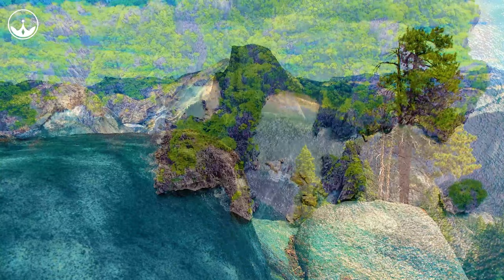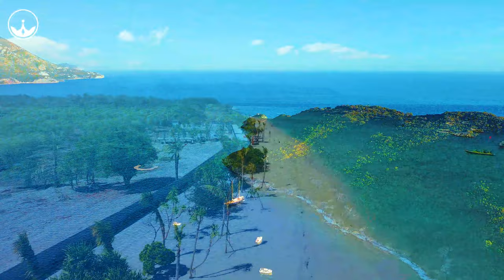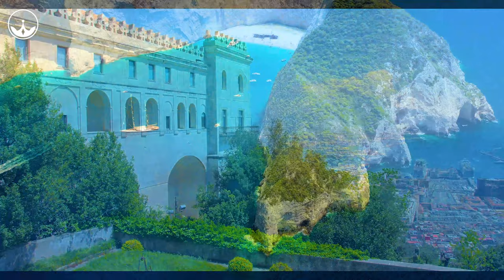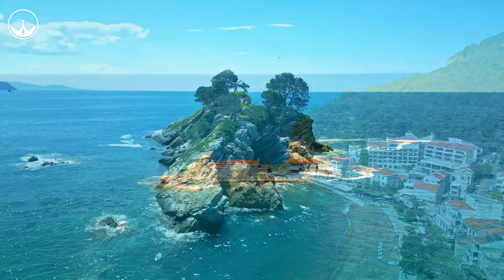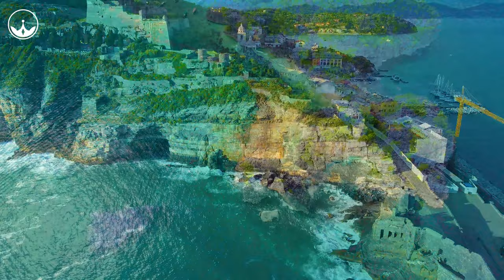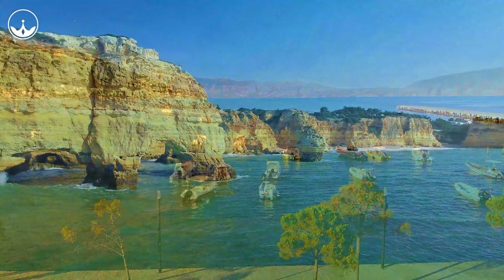Top 50 SHAZAM⛄Лучшая Музыка 2024⛄Зарубежные песни Хиты⛄Популярные Песни Слушать Бесплатно #122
◉ Tracklist:
00:00 Alosa - Reality
02:25 Solven, LexMorris, Veronica Bravo - Infinity
05:10 PHURS, HALUNA - Sweet But Psycho
07:52 Dream Chaos - Rude
10:40 LexMorris, RachelA - Wolves
13:11 Max Martis, HALUNA - Beggin
15:48 Cale, Veronica Bravo - Something Just Like This
19:14 PLVTO - Save Me (feat. HunnaV)
22:11 Lamedy, HALUNA - I Could Be The One
24:49 Dj Diac, ReMan, Nomeli - Don’t Be so Shy
28:06 Le Bober, Polly Belycee - Without You
31:14 ay-Mill, Janet Tung - There's Nothing Holdin' Me Back
34:09 T’art, Mike Archangelo - Hold On
37:34 Max Martis , Elise Lieberth - Deja Vu
40:19 Alosa, PhiloSofie - So Far Away
42:59 Alosa, Rachel Morgan Perry - Set Fire To The Rain
46:10 Le Bober, Rachel Morgan Perry - Paris
48:30 PHURS, Medusa - Friends
50:49 DJ Alex Man, Dj Diac - Right Here Waiting
54:01 Elise Lieberth, Le Bober - Anti-Hero
56:40 Dj Goja - People
59:31 Cale, HALUNA - Viva La Vida
1:02:06 Le Bober, Janet Tung - 2002
1:04:31 LexMorris, Michelle Ray - What Is Love
1:07:26 LexMorris, Margad - My Way
1:10:11 T’art, Charis, Kédo Rebelle - Atlantis